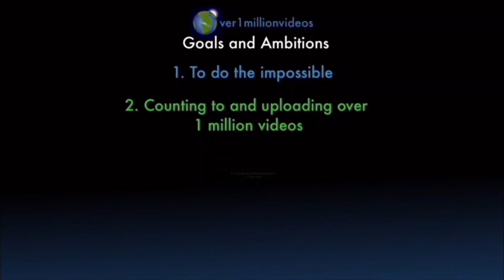Counting to ONE MILLION!!, This is Number 105,433